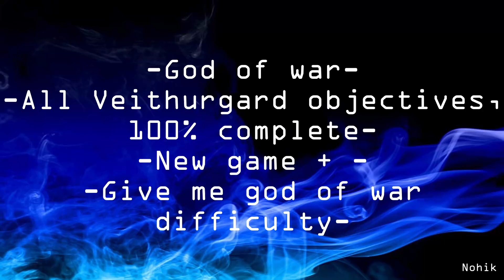God of war, All Veithurgard objectives, 100% complete, New game +, give me god of war difficulty